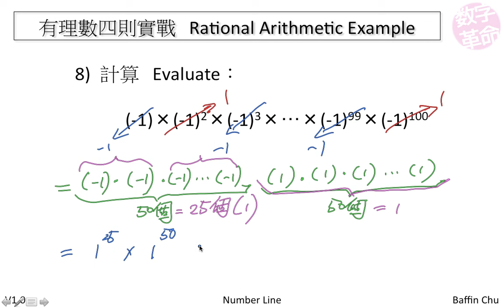有理數四則實戰 Rational Arithmetic Example (3)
有理數四則實戰 Rational Arithmetic Example